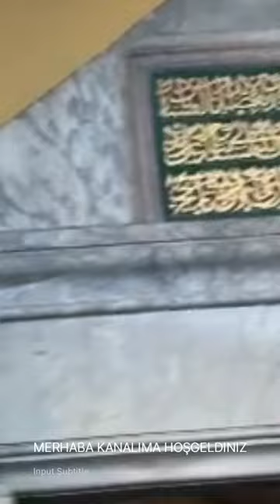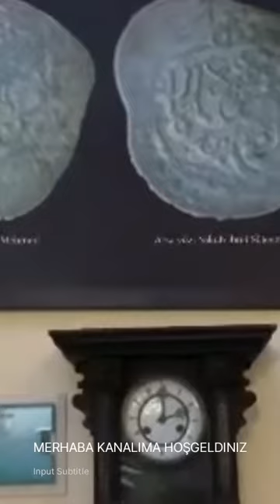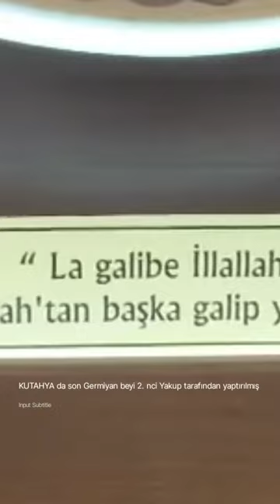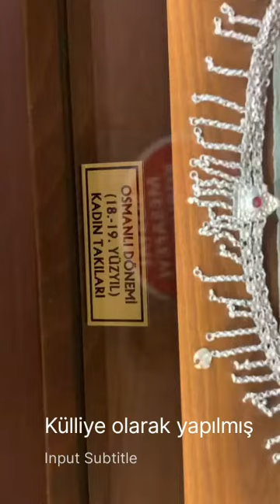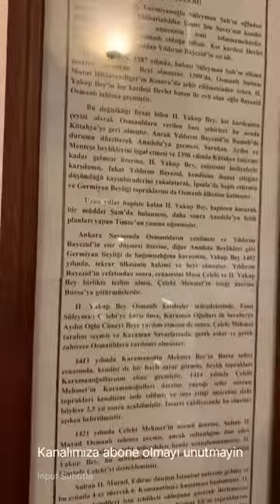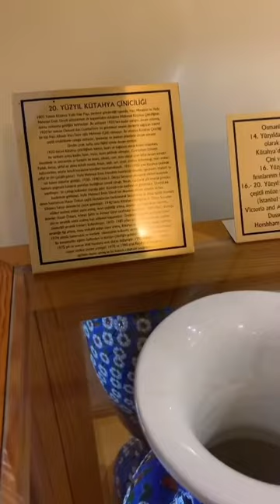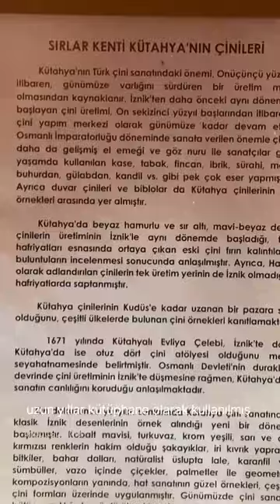DÜNYANIN ILK VE TEK ÇINI MÜZESİ / KÜTAHYA TURKEY / GERMIYAN BEYI YAKUP ÇELEBİ / KÜLTÜR GEZISI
Çini Müzesi

İl merkezinde, Paşam Sultan Mahallesi Ulu Cami yanında yer alan müze, Türkiye'deki ilk ve tek çini müzesidir.

Germiyan Beyi II. Yakup Çelebi (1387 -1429) tarafından 1411 yılında yaptırılan imaret, medrese, mescit, kütüphane ve hamamdan oluşan külliyenin imaret ve türbe bölümü,  Kültür ve Turizm Bakanlığınca çini müzesi olarak restore edilip, 1999 yılında ziyarete açılmıştır.

Kubbeli ve şadırvan orta mekâna, üç yönde kubbeli eyvan ile iki oda açılmaktadır. Türbe bölümünde II. Yakup Bey’in çinili sandukası bulunmaktadır.

Yıkılan Medresenin vakıf kitabesi, müzenin giriş kapısının solunda yer alır.

Müzedeki vitrinlerde, 14.y.y.’dan günümüze kadar Kütahya ve İznik'te üretilen çini mimari elemanlar, çini kitabeler, çini vazo, tabak, pano ve çiniden yapılma ev gereçleri kronolojik bir sırayla sergilenmektedir.

Müzenin girişinde, son Germiyan beyi II. Yakup Çelebiye ait Osmanlı Türkçesiyle yazılmış dünyanın en büyük ikinci taş kitabesi bulunmaktadır.

‘‘Gök Şadırvan’’ olarak da bilinen müzede 13 Temmuz 1766 yılında fincancı ustaları ile kalfalar arasında imzalanan tarihteki ‘‘İlk Toplu İş Sözleşmesi’’nin metinlerini görmek mümkündür.

Germiyanoğlu II. Yakup Bey’in türbesi Çini Müzesi içerisindedir.